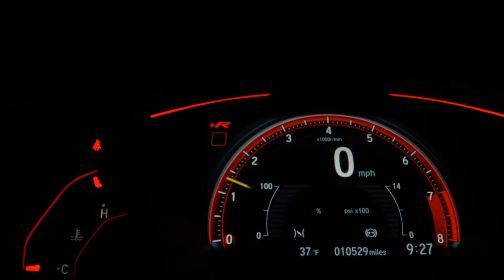HYUNDAI HB20 - 2018 - Caldas Novas/GO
AIRBAGS ABS MULTIMIDIA RODAS DE LIGA

Dados do Veículo
Veículo: HYUNDAI / HB20 1.6 R SPEC 16V
Ano: 2018/2018
Combustível: FLEX
Portas: 4 PORTAS
Câmbio: Automático
Cor: PRATA
KM: 83.937

✅ Air Bag
✅ Alarme
✅ Ar Condicionado
✅ Ar Quente
✅ Desembaçador Traseiro
✅ Direção Hidráulica
✅ Encosto de Cabeça Traseiro
✅ Freio ABS
✅ Rádio
✅ Rádio e MP3
✅ Retrovisores Elétricos
✅ Rodas de Liga Leve
✅ Travas Elétricas
✅ Vidros Elétricos
✅ Limpador Traseiro
✅ Kit Multimídia
✅ Trio Elétrico
✅ Farol de Neblina
✅ Entrada USB
✅ Controle de Som no Volante
✅ Bluetooth
✅ Air Bag Passageiro
✅ Porta Copos